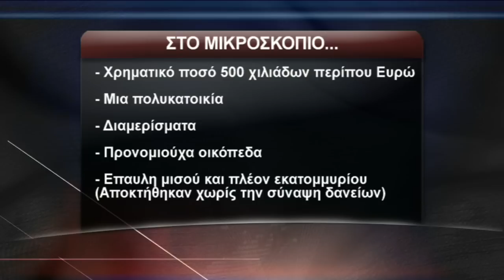Ο Βέργας τα λέει όλα την Δευτέρα